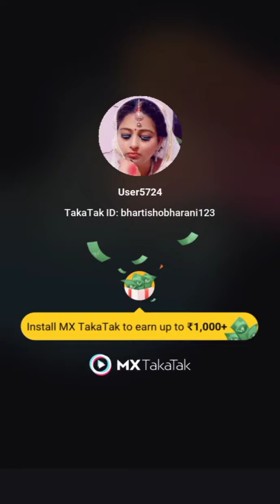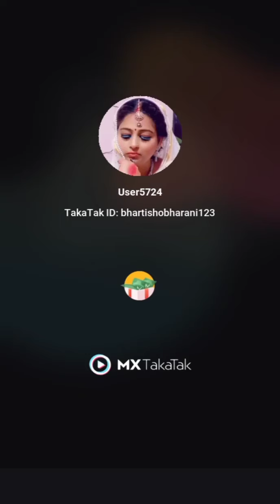11 October 2021